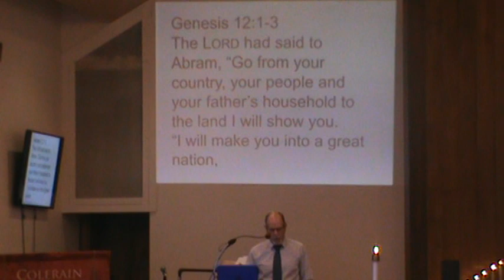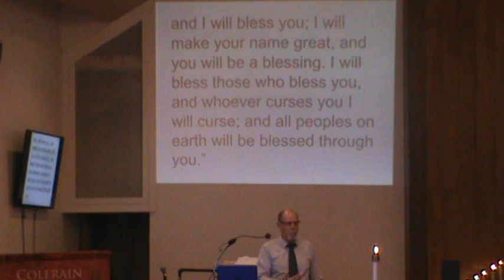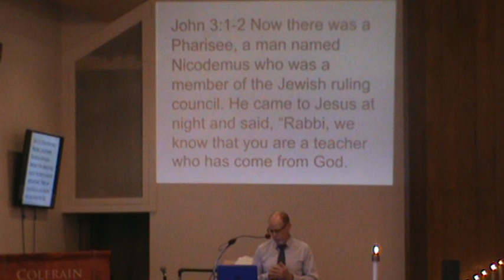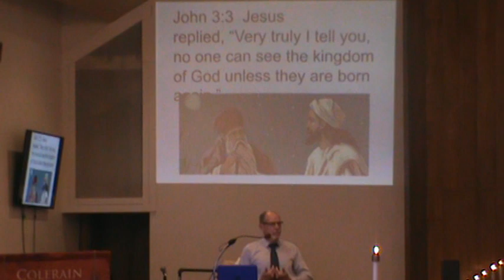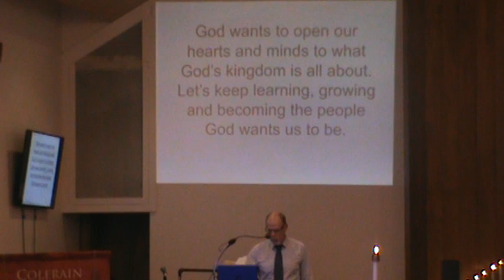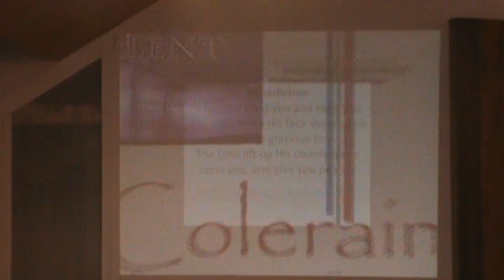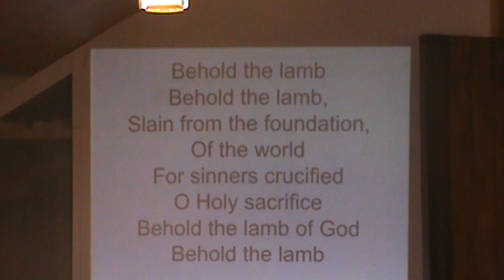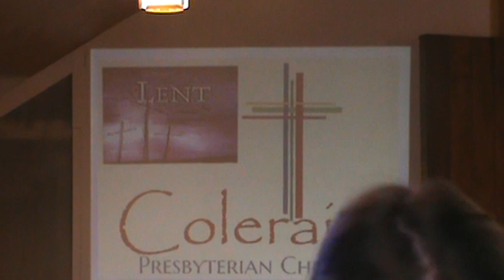Lent 2 - Colerain Pres. Church 3-5-23 part 2